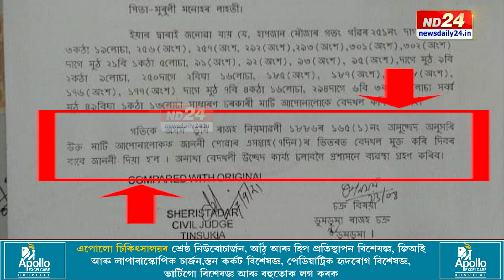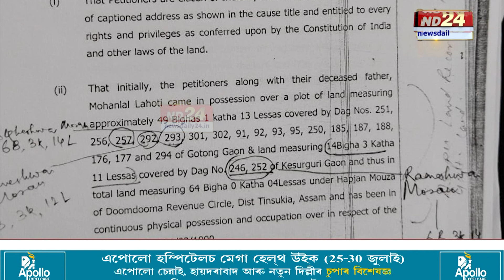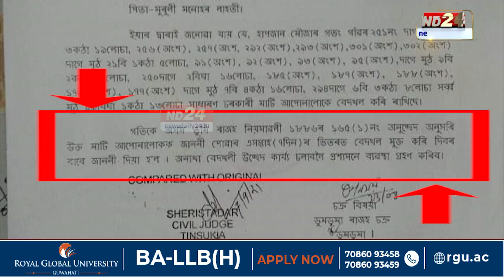তিনিচুকীয়াৰ ডুমডুমাত বিঘাই বিঘাই চৰকাৰী মাটি বেদখল পুঁজিপতি বণিয়াৰ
তিনিচুকীয়াৰ ডুমডুমাত বিঘাই বিঘাই চৰকাৰী মাটি বেদখল পুঁজিপতি বণিয়াৰ। বণিয়াৰ বেদখল উচ্ছেদৰ ক্ষেত্ৰত প্ৰশাসনে ল'লে ৰহস্যজনক নীৰৱতা।